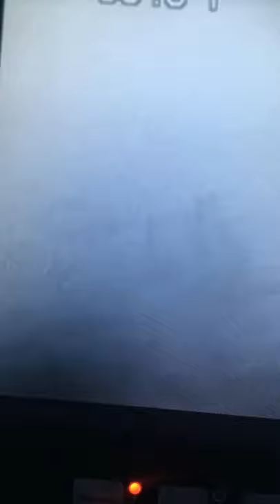Lake Minnetonka 25 inch walleye underwater camera footage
Underwater camera walleye lake Minnetonka